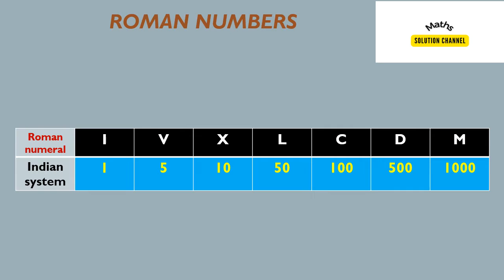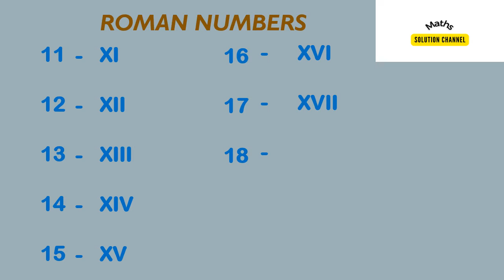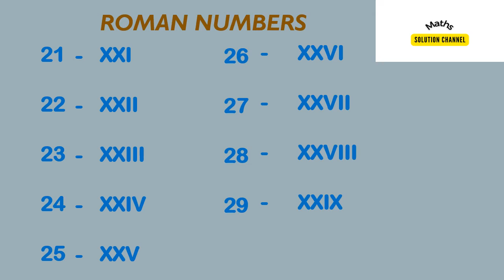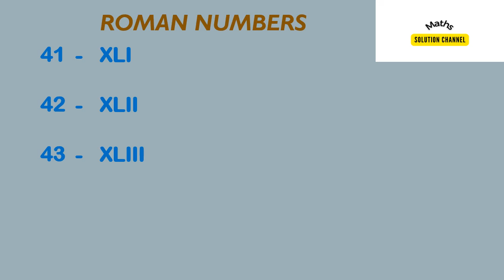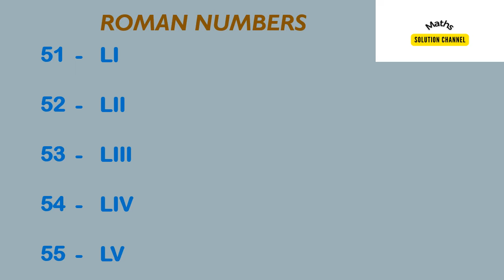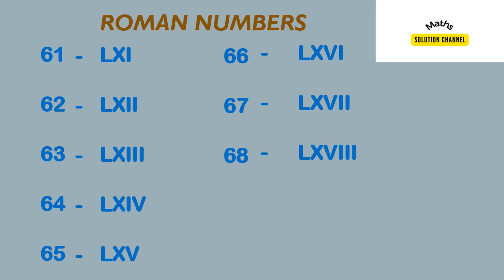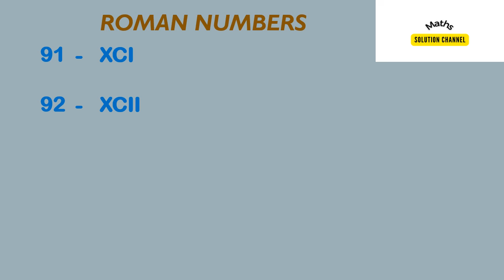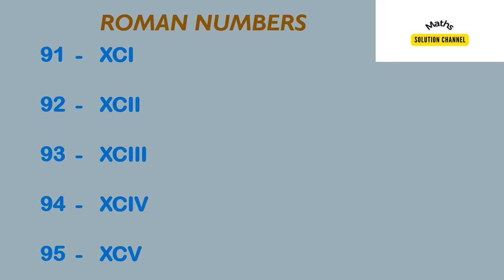Learn Roman Numbers; How To Write In Roman Numbers 1 To 100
Basic and advanced maths.

How to write Roman Numbers 1 to 100
How to write Hindu Arabic to Roman Numbers
Learn Roman Numbers 1 to 100